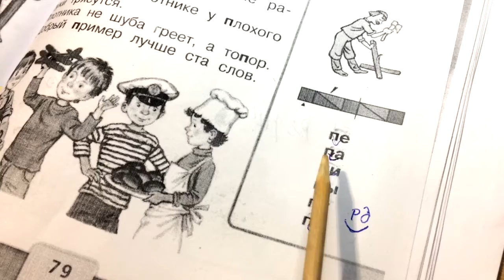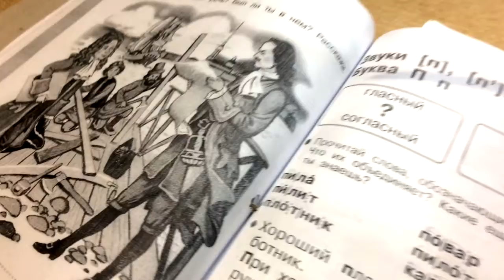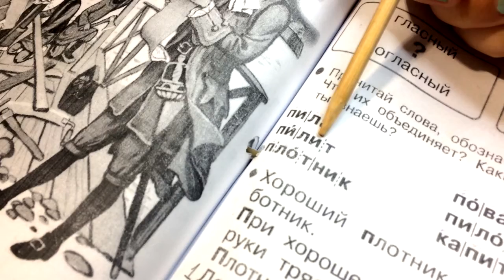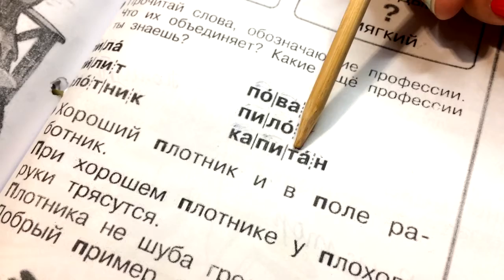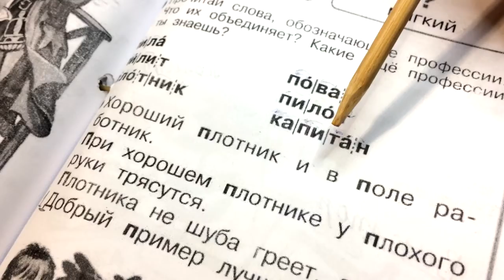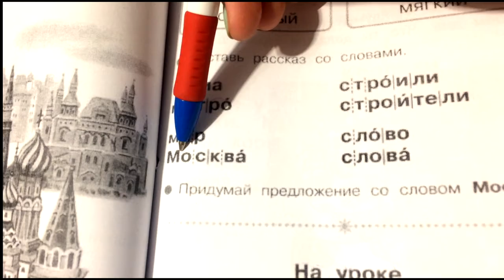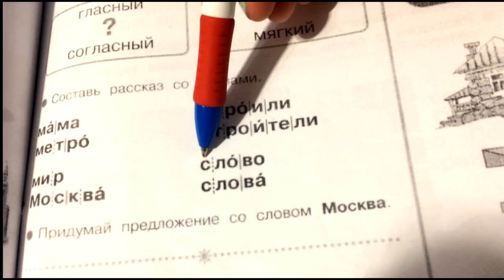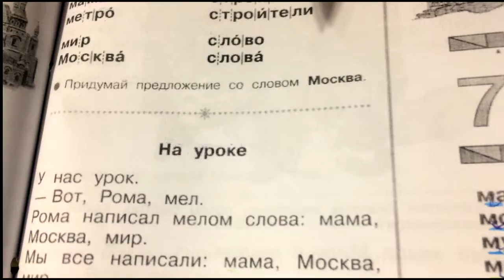11 неделя Литературное чтение. Видео отчет. Дистанционное обучение 1 класс. Учимся читать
Приветствую Всех на моем канале! Хочешь узнать и открывать мир вместе со мной, учиться, путешествовать и веселиться?